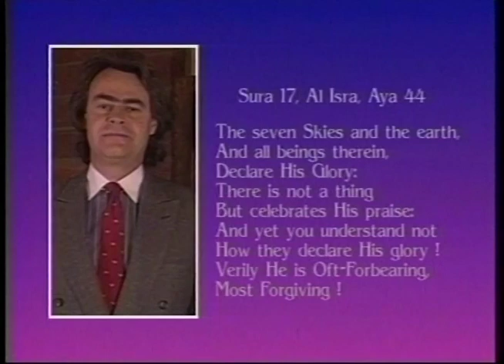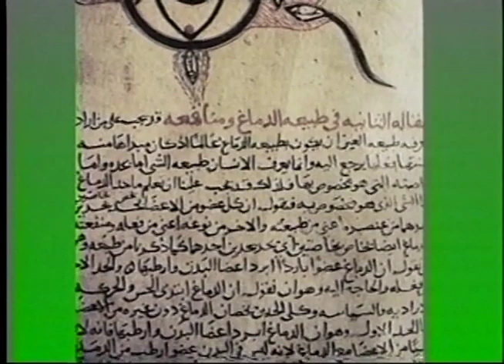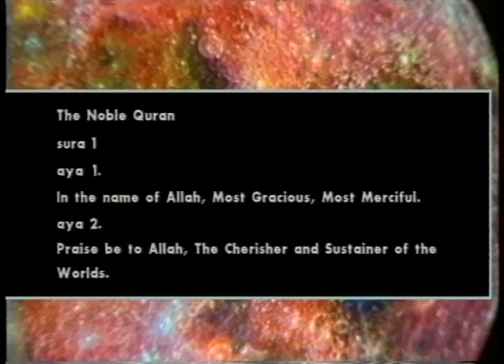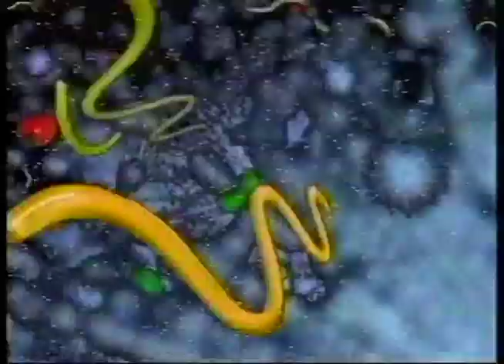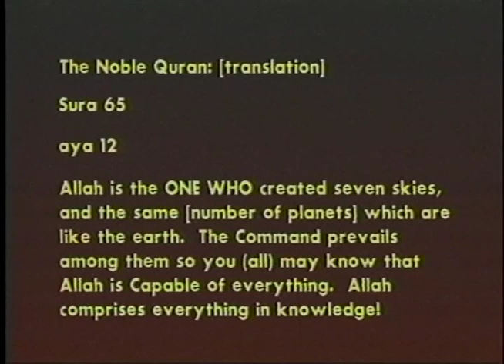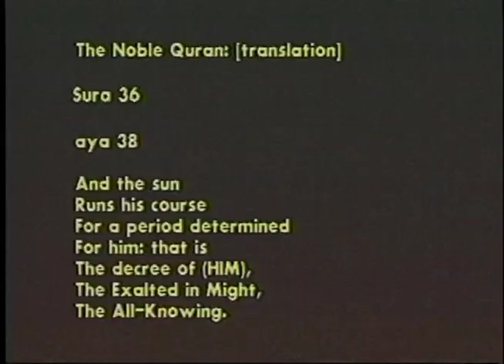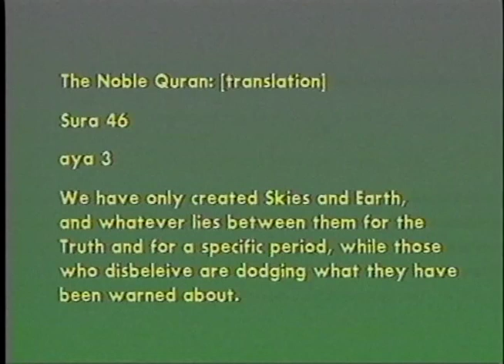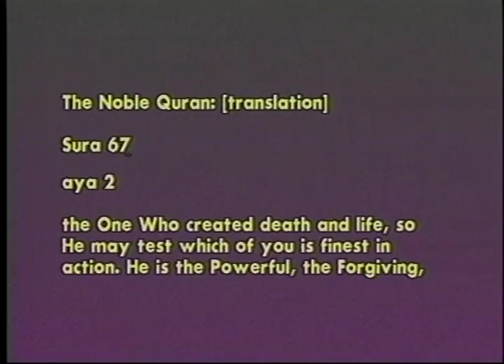Quran and Space Sciences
Zahir Ahmed who is the researcher, writer and director of this unique documentary, was a SPACECRAFT  Sceintist and Egineer for numerous American Space Exploration projects like the Appollo [Man Landing of the moon], Voyager, Viking, and Magellan. HIs study of the Islamic holy book,
the QURAN, showed him hints about  the Space Sceinces even though Quran is not a book of astronomy or sceince!!! THis spectacular documentary presents the Quranic statements about the various space sceinces along with scenes from the NASA space exploration projects.
For example , life in the UNiverse, expansion of universe, relativity of time, space travel, existence of similar earths,and so on have been mentioned in the NOble Quran. Wonderful presentation by ROGER STEFFENS and commendable direction by ZAHIR Ahmed make this documentary an everlasting educational system for young and old.